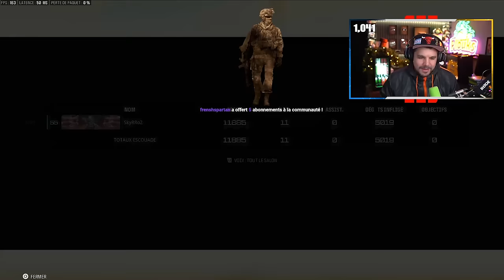PHILOSOPHIE ET META sur WARZONE 3 !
🎬 Gameplay WARZONE 3 solo

00:00 On discute !
02:30 Game Warzone

-10% de reduction avec le Code: Skyrroz !

Réseaux🌏